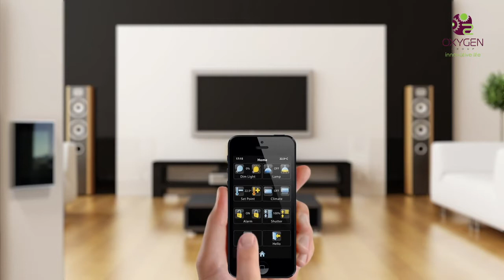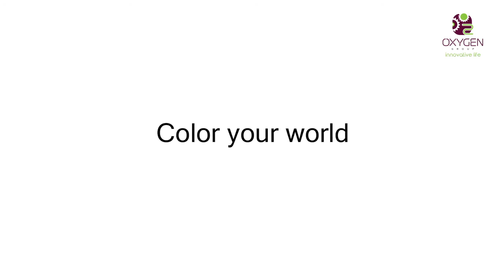KNX Home Automation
KNX System, Zennio - Spain